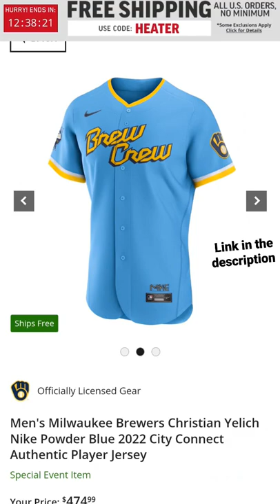New City Connect Jersey Milwaukee Brewers